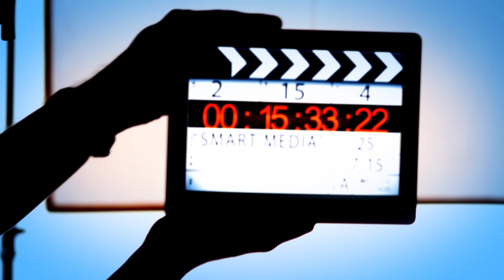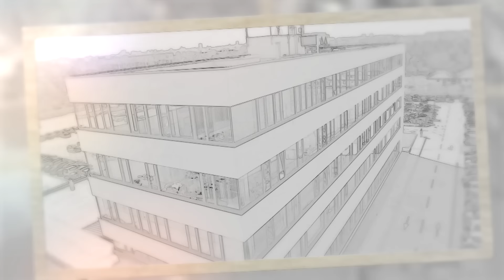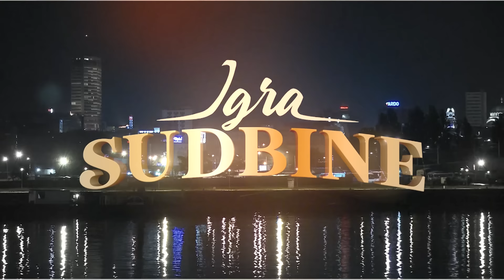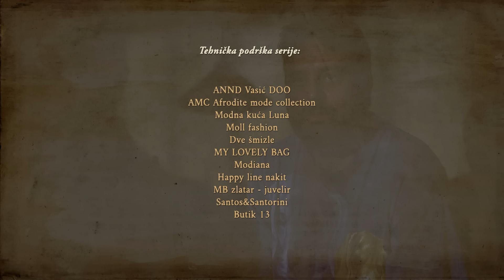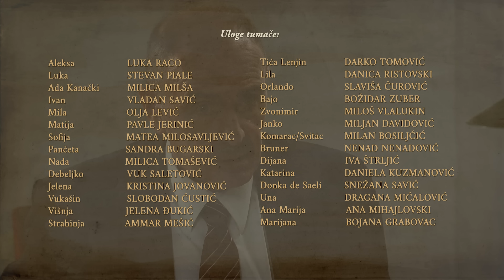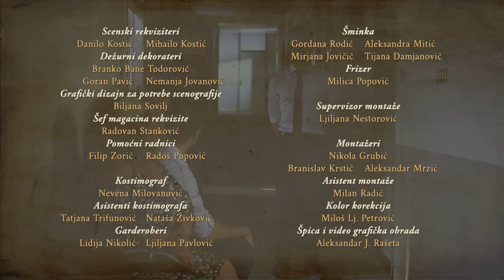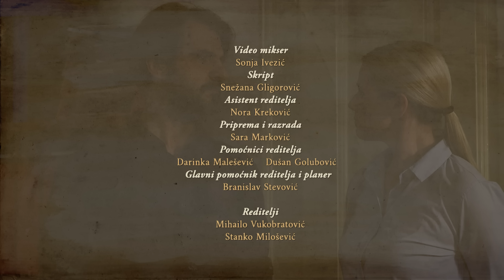Igra sudbine | Sezona 01 | Epizoda 173 (domaća serija)